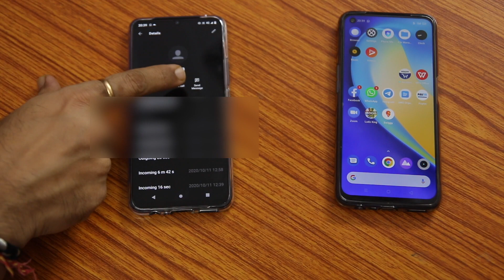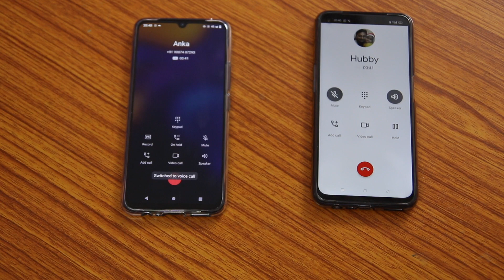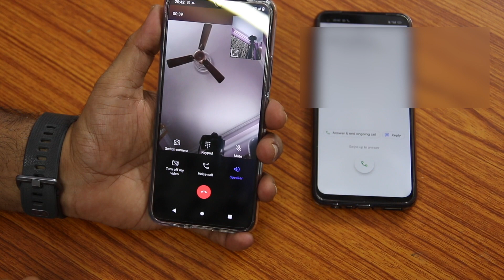Vivo V20/V20SE: How to Do Native Video Calls [Hindi]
Step by step guide to making a native video call in Vivo V20/V20SE. You do not need any third-party apps such as Google Duo, Zoom, or WhatsApp. You can directly make a call from the contact.